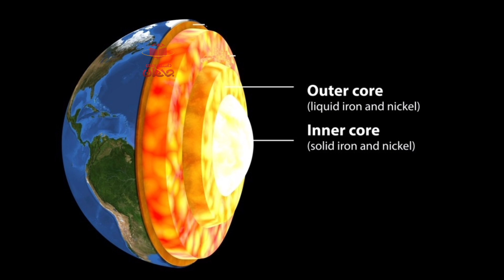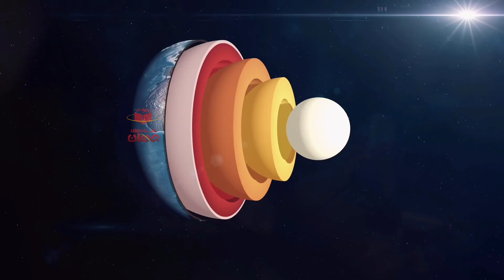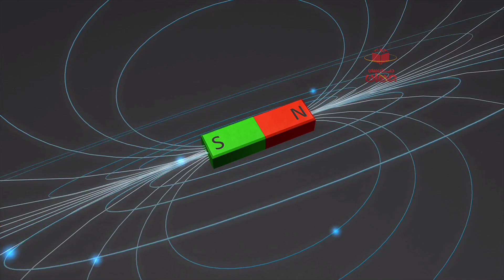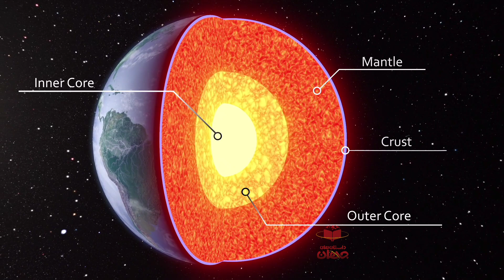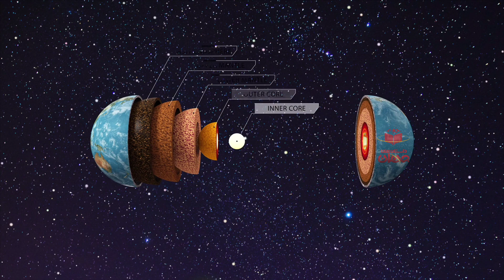اگر هسته زمین سرد شود، چه بر سر سیاره زمین می‌آید؟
گویندگان: علی و رامتین

درود بر خانواده بزرگ "کانال داستان های جهان"
ویدیو جدید در حوزه "دانستنی های علمی، داستان های عجیب، داستان های واقعی، داستان های ترسناک، داستان های جالب، جهان هستی، تاریخ باستان، شخصیت شناسی و انواع موضوعات مختلف" داریم. لطفاً حتماً نوتفکیشن را روشن کنید تا به محض آپلود ویدئو جدید، اولین نفر متوجه شید. اگر ویدئوها رو با زیرنویس تماشا می کنید و اشکال املایی وجود داشت عذر ما رو پذیرا باشید. در ضمن میتونید زیرنویس رو با کلیک روی (سی سی) بردارید.
در آخر هر موضوعی که علاقمندید در اون حوزه ویدیو مربوط به اون رو تماشا کنید، حتما زیر ویدیو کامنت کنید.
با تشکر- روابط عمومی "کانال داستان های جهان"
DastanhayeJahan